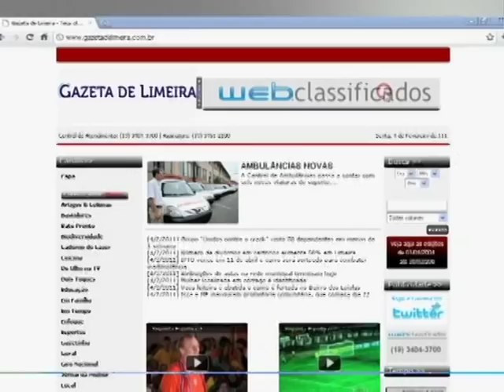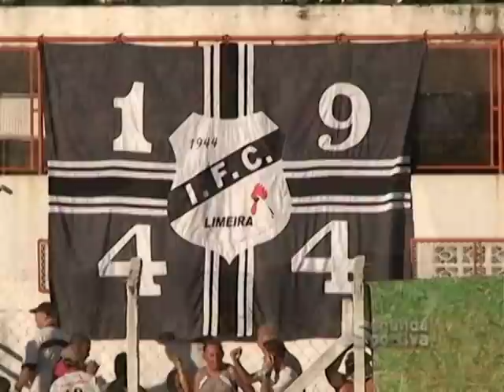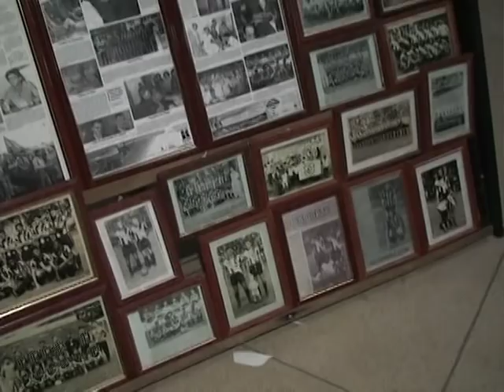Segunda Esportiva - Aniversário Independente 70 anos (1ª parte)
Entrevistas: Denis Suidedos
Imagens: arquivo Segunda Esportiva / Fernando Carvalho
Roteiro: Fernando Carvalho
Arte: Flaviana Fernandes
Edição: Fernando Carvalho
Direção: Fernando Carvalho
Produção: Segunda Esportiva/Gazeta de Limeira